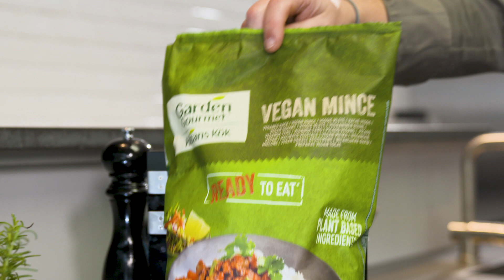Carsten's Veganuary Kitchen - Tag 1: Chili sin Carne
Buenos Dias! Heute widmet sich Carsten einem Klassiker der mexikanischen Küche: Chili aber SIN Carne. Es ist super einfach zuzubereiten und auch noch mega lecker! Für die Kantine oder dem Studentenwerk ein absolutes Muss!

Zutaten:
 - 300 g Rapsöl
 - 2 kg Zwiebel rot, gewürfelt
 - 3 kg Gemüsepaprika rot, gewürfelt
 - 50 g Gewürzmischung Cajun
 - 200 g CHEF Schwarze Knoblauchpaste
 - 25 kg BUITONI Tomatensugo
 - 3 kg GARDEN GOURMET® veganes Hack
 - 3 kg Kidney-Bohnen
 - 3 kg Zuckermais
 - 250 g CHEF Vegan Flüssiges Konzentrat Rindgeschmack
 - 5 g Pfeffer schwarz, gemahlen

Tipps:
Mit Guacamole, Nacho-Chips, gepoppter Mais und frischer Koriander runden das Gericht ab.

Leiter der küchenfachlichen Berater – er weiß, wovon er spricht. Er bringt nicht nur im Job, sondern auch privat als Marathonläufer dauerhaft Höchstleistungen.

Nestlé Professional Making More Possible